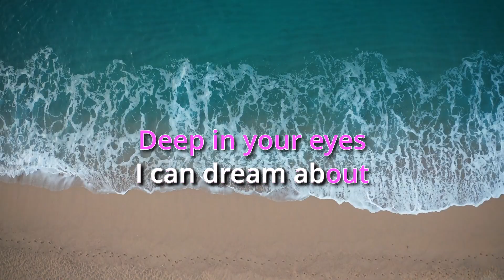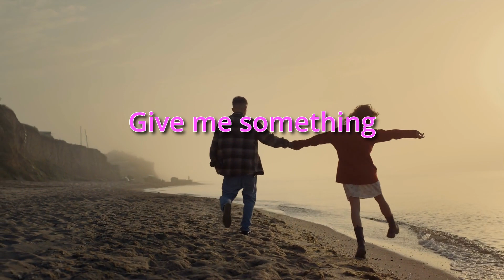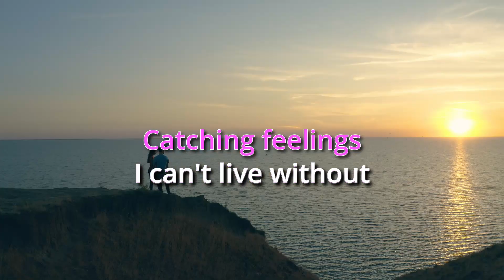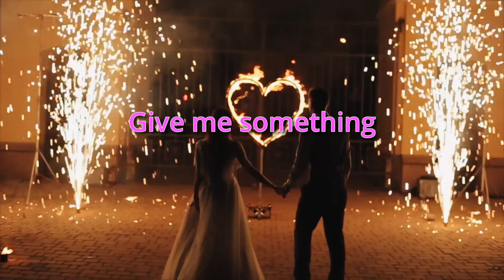Giuseppe Ottaviani - Something I can dream about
Artist: Giuseppe Ottaviani and April Bender
Track: Something I can dream about
Italian DJ and Music Producer

Lyrics:
Tryna picture the future
Without you close
Will we make it tomorrow
Well I don't know, but
Deep in your eyes
I see a lifetime
Be the someone I can't live without
Catching feelings
While I'm sleeping
Give me something I can dream about
Catching feelings
While I'm sleeping
Everytime that we're fading
You fight for us
No we can't always say it but I
Feel it in your touch, cause
Catching feelings
While im sleeping
Catching feelings
While I'm sleeping